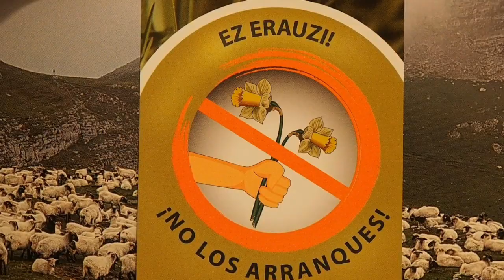Proyecto Life Oreka Mendian.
Gorbeia. Narcisos. Red Natura 2000. Proyecto Life. Campas de Arraba.
Olympus omd E-M10 Mark III